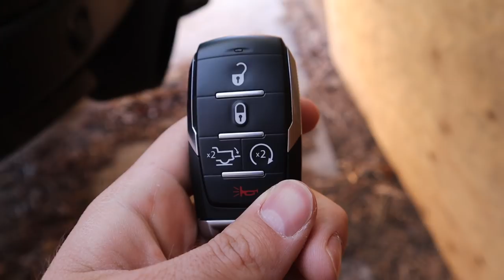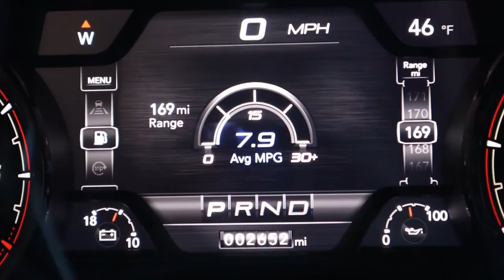Does Buying A Commuter Car Actually Save You Money Or Should You Just Daily Your Truck???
Today I go over whether or not getting a commuter car is worth it!